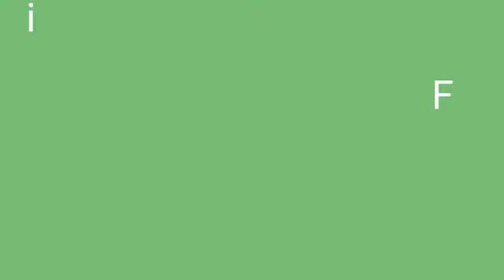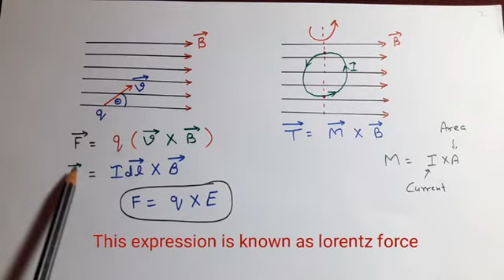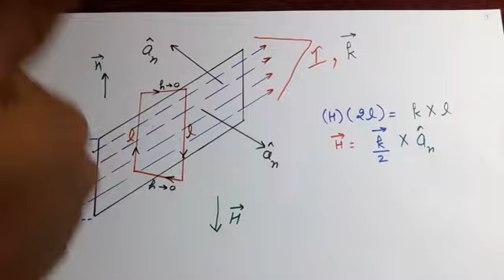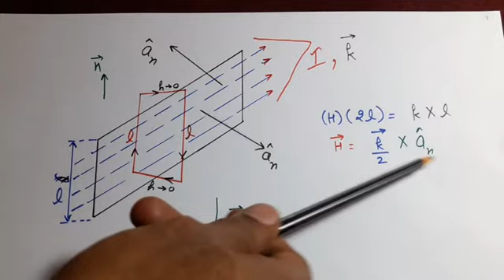Lec-16 Magnetic Field Intensity Calculation due to Line, Cylindrical & Plane(Surface) Current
This Channel is basically made for Electronics & Communications, Electrical Engineering Students for the preparation of Engineering Service Examination(ESE), PSUs and GATE.
Here we will cover all technical and GS syllabus in a "FAST, SIMPLE and EFFECTIVE way".

Friends if you like my videos and they provide help in your preparation for UPSC or other exam,
Then you can donate some money on my watsapp/Phonepay/Googlepay/Tez No. 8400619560.
Your single rupee will count a lot for me and it will increase my motivation to make new videos.
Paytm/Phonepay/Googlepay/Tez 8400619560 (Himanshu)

EMT for ESE. In this video we learn Ampere's law and calculation of Magnetic Field Intensity for Line, Cylindrical Charge and Plane or Sheet or Surface or boundary Charge

This video is the part of series "EMT for ESE". Friends for better understanding please watch all videos in sequence.

and If you like these videos and notes then you can support me. Your support of your single rupee will motivate me a lot to make new videos..

My Paytm, Phonepay, UPI and Watsapp No. is

Thankyou..

This Channel is basically made for Electronics & Communications, Electrical Engineering Students for the preparation of Engineering Service Examination(ESE), PSUs and GATE. Here we will cover all technical and GS syllabus in a "FAST, SIMPLE and EFFECTIVE way".

Material science notes(PDF File)

Playlist Link for subject material science. In this playlist we cover whole material science syllabus(Tech+GS) in total time only 07 hours. All lectures are very important and strictly related to ESE(IES) only.